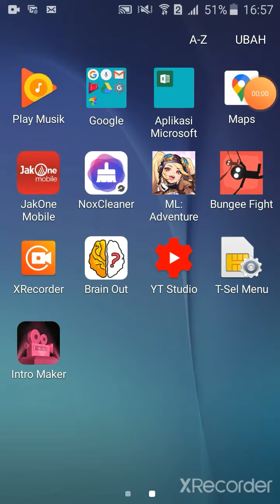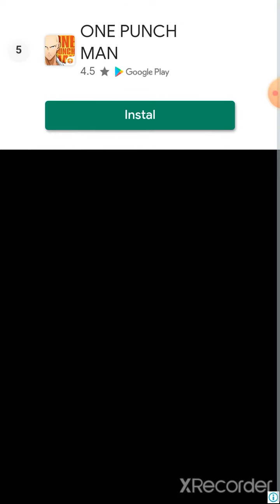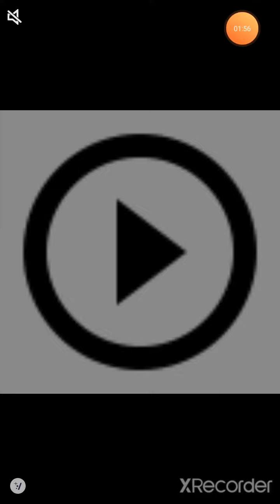BRAIN OUT (PART 2)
Level 12 - SP 01